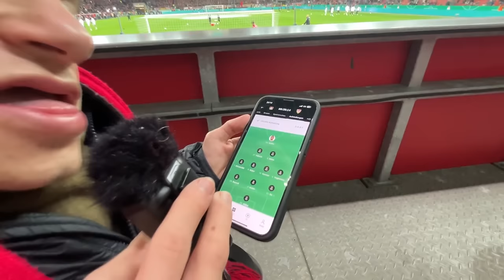ICH WERDE GEBROCHEN💔 | Bayer Leverkusen - VfB Stuttgart STADIONVLOG🔥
Freue mich über jedes Like und Follow❤️
Soicals:
Mein Partner ELGATO ist fester Bestandteil meines Equipments.